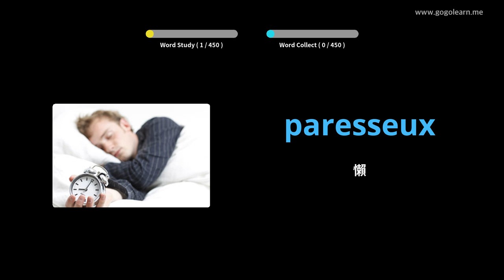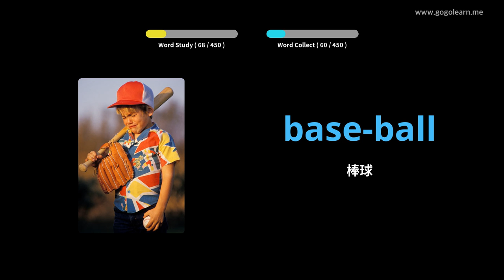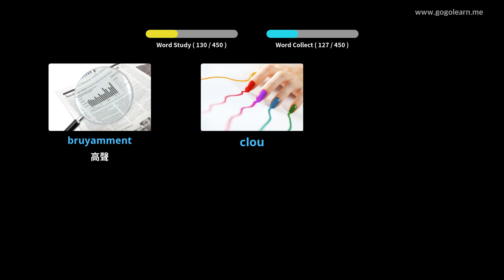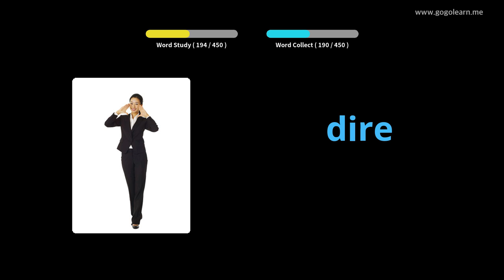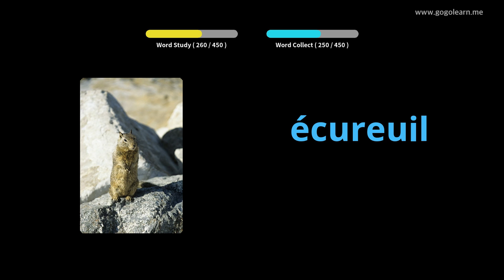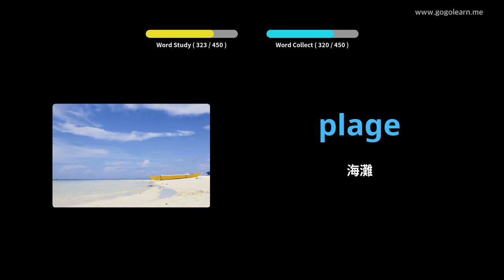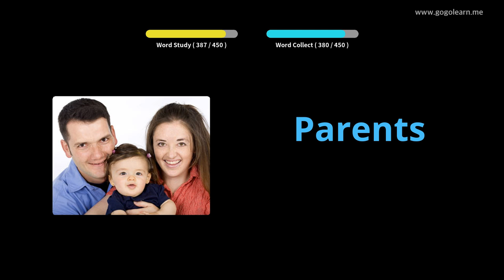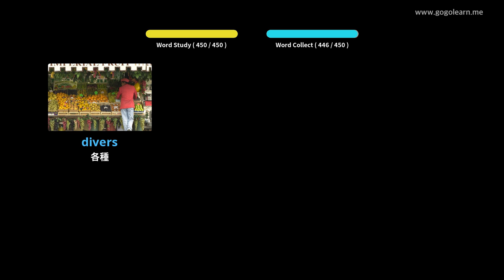學習法文圖片| 法文詞彙 小學 | Golearn